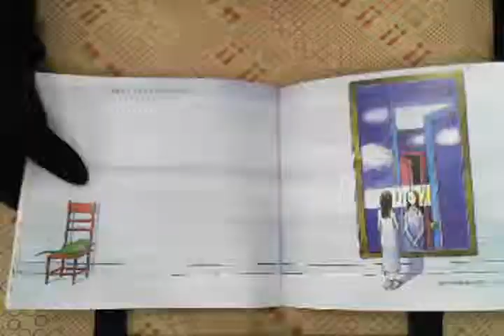TAAZE｜向左走‧向右走 二手書書況 9577452035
TAAZE｜讀冊生活網路書店「向左走‧向右走」，找二手書請至